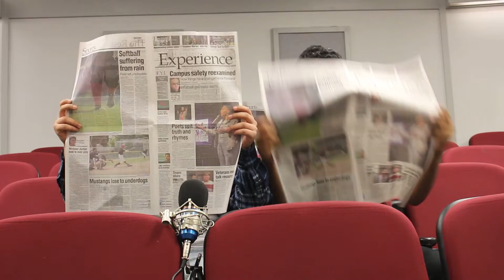BackTalk, Season 2 EP2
A day late, but never a story short!

This week we give you an in depth look at a ride-a-long BackTalk did with Police Aide Philip Rollins which coincided with a piece in last week's paper; some review about an in-depth story on how things have changed since parkland; and finally, a look at a story that ran last week about the Deans here at LMC.

New episodes come out (hopefully) every Monday!